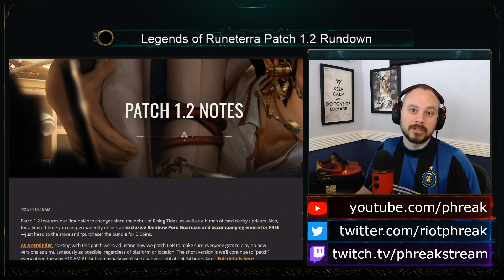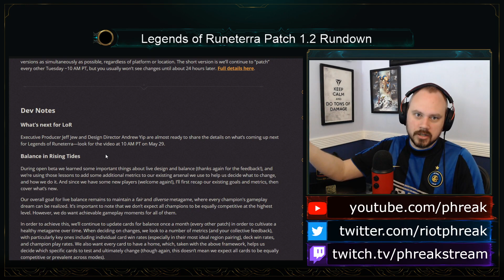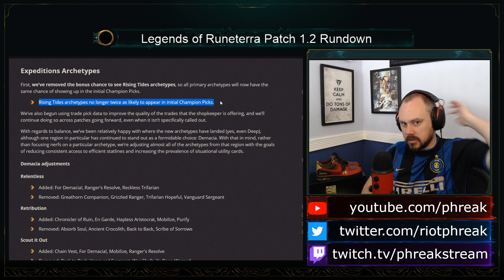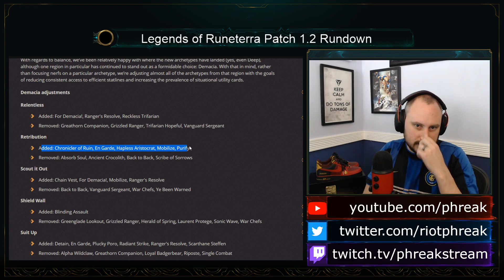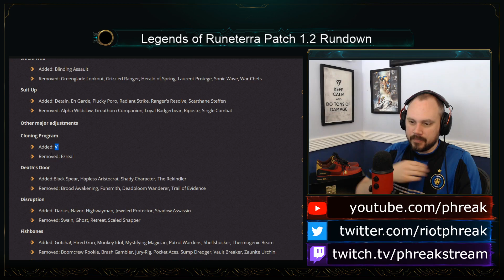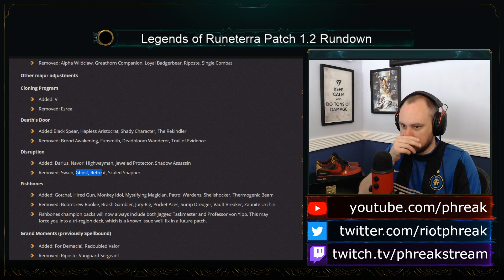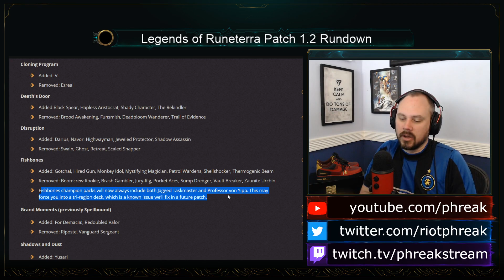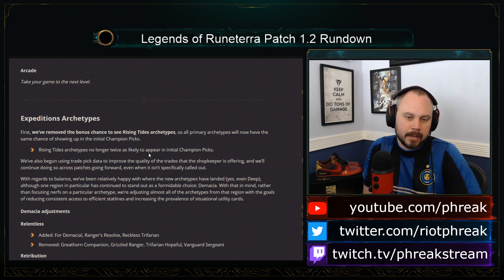Legends of Runeterra Patch 1.2 Rundown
tl;dr: 54:45
Expeditions: 58:20